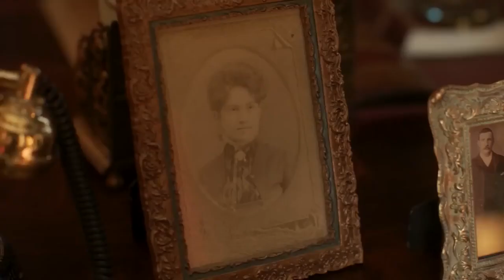MAYFAIR WITCHES - Official Trailer 2023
Watch Mayfair Witches official trailer on Hollywood Box Office